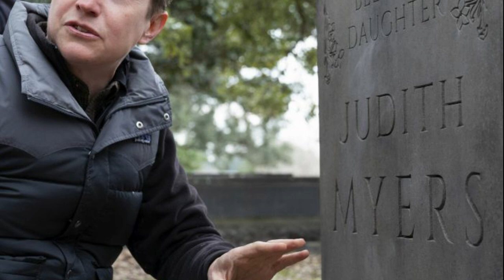Halloween Kills | John Carpenter Praises Delayed Film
John Carpenter had an interview during Fantasia 2020 and he called Halloween Kills the quintessential slasher film. What does that mean and should we have high expectations now?